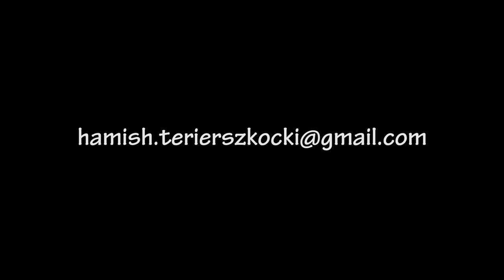HAMISH OF HIGHLANDS - TERIER SZKOCKI - 2017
Terier szkocki Hamish of Highlands Magic Scotland. Mł.Ch.PL, Mł.Zw. KL 2016 Olsztyn warmińsko-mazurskie, Urodzony 18.02'15r.